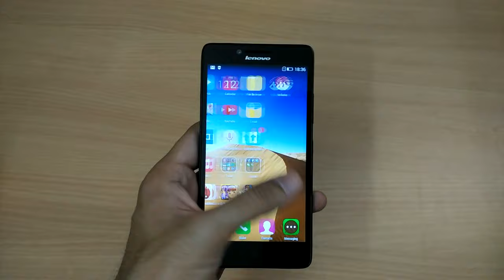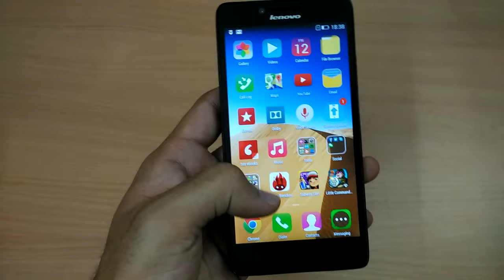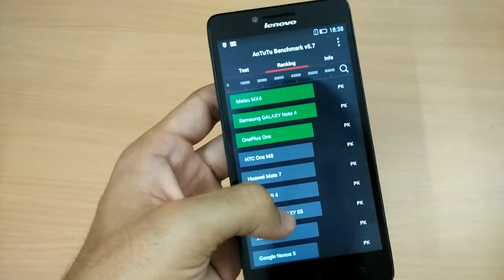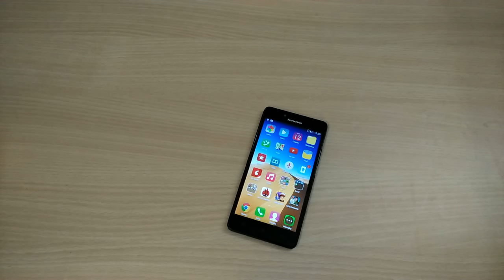Lenovo A6000 Plus Review In Hindi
The Lenovo A6000 Plus is a good option for those who are looking for a budget phone and are not willing to compromise too much.

The camera on the phone is good, the 2GB of RAM ensures that you get to see many apps running together.

The battery of size 2300 mAh can last a full day and the dual Dolby speakers produce some enthralling audio.